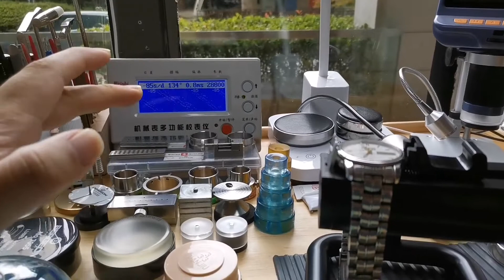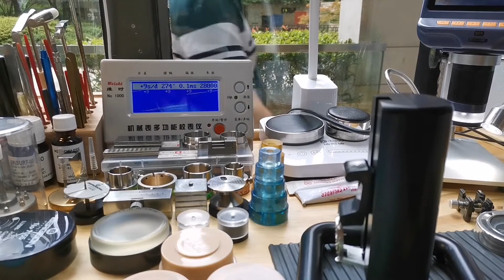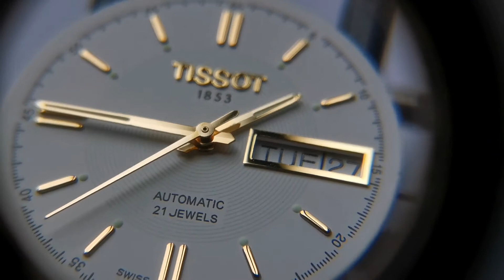Repair Restore tissot caliber 2836